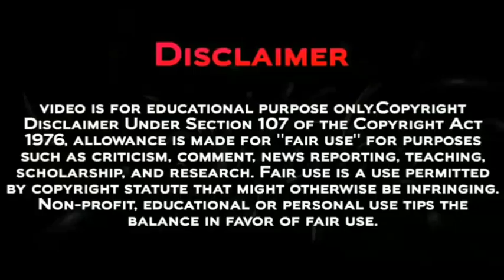Pokemon Journeys Episode 86 Preview | Breakdown In Hindi | Why Ash Lucario Not Mega Evolve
Pokemon Journey Episode 86 Preview Explained In Hindi

@Pokémon Asia Official (Hindi)

TIMESTAMP -

00:00 INTRODUCTION
01:53 JOURNEYS EPISODE 85 RECAP
04:01 JOURNEYS EPISODE 86 PREVIEW
06:56 WHY ASH LUCARIO NOT MEGA
08:58 JOURNEYS EPISODE 86 EXPLAINED
10:29 THANK YOU FOR WATCHING

Pokemon Journeys Episode In Hindi ,
Pokemon Journeys Hindi Dubbed ,
Pokemon Journey Official Hindi Dubbed ,

Ash And Mega Lucario Evolution

Ash Vs Bea Rematch

pokemon journeys episode 87 title and summary

Pokemon Journeys Goh Catch Glaceon

Pokemon Journeys Episode 86 Release Date

Ash Infernape Return

Pokemon Journeys Ash's Mega Lucario

May Return In Pokemon Journeys

Pokemon Journey Ash Bea 3rd Battle

Pokemon Journeys Upcoming Episode

Pokemon Journeys Explained In Hindi

Pokemon Magazine

Ash's Lucario Get Mega Form

ash and mega lucario

Ash And Lucario Bond

Pokemon Journeys Ash Mega Lucario Vs Bea Gigantamax Machamp

Pokemon Journey's Ash Aura Mega Lucario

Pokemon Journey's Upcoming Updates

Pokemon Sword And Shield Episode New Updates

Pokemon Unite

Pokemon Journeys Episode 87 New Updates

Ash Lucario Mega Aura Sphere

Pokemon Journeys Episode 1 Hindi Dubbed

Pokemon Sword And Shield Episode 1 Official Hindi Dubbed

Pokemon Journeys Ash Vs Alain Rematch

Pokemon Journeys Why Ash's Lucario Not Mega Evolve

Pokemon Journey's Episode 86 Preview

Pokemon Journeys Latest Update

Pokemon Journey Episode 88 Preview

Pokemon Journey's Episode 87 Release Date

Ash Ketchum Kalos Pokemon Return

Pokemon Journeys Upcoming Episode New Updates

Pokemon Journey's Master Class Battle

Pokemon Journeys Official Hindi Dubbed

Pokemon Journeys Sarena Return

Mega Pokemon

Pokemon Sword And Shield Episode Official Hindi Dubbed

Pokemon Journey's Episode 87 Title And Summary

Pokemon Season 23 In Hindi

Pokemon Season 24 In Hindi

Pokemon Journeys Episode 85 Full Episode

Pokemon Journey New Episode ,

Pokemon New Episode Explained In Hindi

Pokémon is a media franchise published and owned by Japanese video game company Nintendo and created by Satoshi Tajiri in 1996, focused on the titular creatures. POKEMON IS OWNED BY SHOPRO Pokémon (ポケモン Pokemon), abbreviated from the Japanese title of Pocket Monsters (ポ ケットモンスター Poketto Monsutā) - Disclaimer 107 of the 1976 Copyright Act section, provision work for criticism, comment, news reporting, teaching, scholarship, for